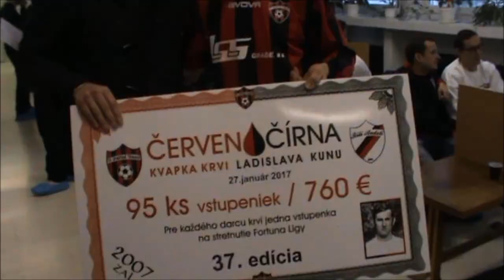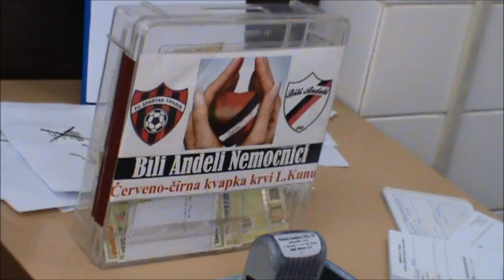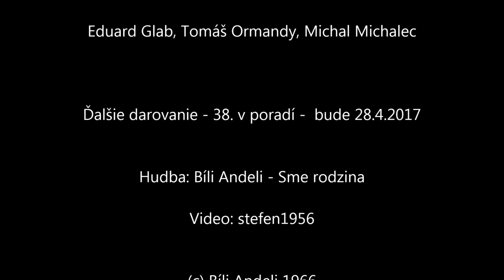37. darovanie krvi fanusikmi FC Spartak Trnava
Od leta roku 2007 chodievaju pravidelne uz 4krat do roka darovat krv fanusikovia FC Spartak Trnava ako organizovana skupina. V piatok 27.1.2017 to bolo uz 37.krat. Spolu 67 ludi so srdcom na spravnom mieste bolo ucastnych na akcii, ktora sa nazyva Cerveno-cirna kvapka krvi Ladislava Kunu. Hracska legenda L.Kuna bol prezidentom Spataka a zaviedol tradiciu, ze klub venuje kazdemu darcovi volnu vstupenku na najblizsi domaci zapas Spartaka. Darcovia robia aj zbierku straveniek, ktore dostavaju od trnasfuznej sluzby. V minulosti z toho prispeli napr. trnavskemu detskemu domovu (ovocie, sladkosti), novorodeneckemu oddeleniu vo FN Trnava (zakupenie inkubatora, rekonstrukcia osvetlenia), ci Transfuznej sluzbe (plazmovy tv v odberovej miestnosti, mikrovlnka pre personal).